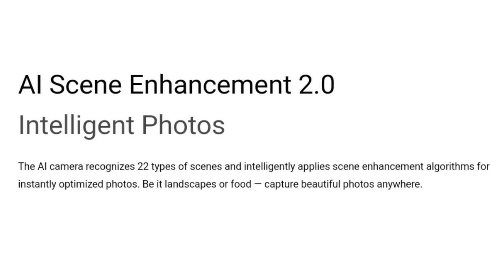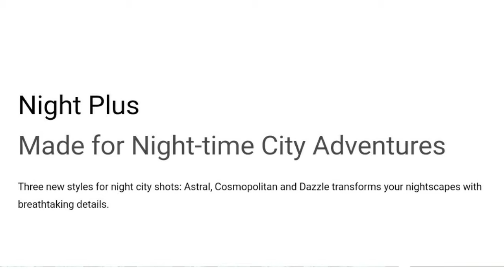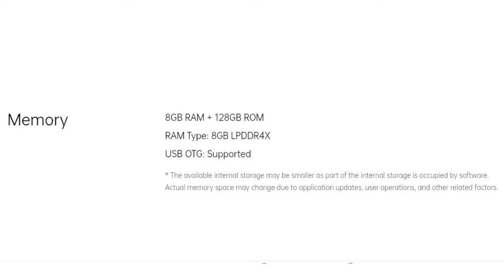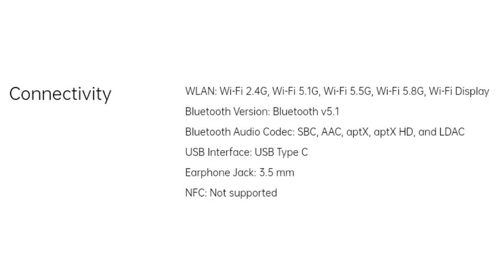OPPO F19 PRO+ || VARUN DHAWAN EDITION || FULL DETAILS || TECH EPISODE#14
Dosto iss video me Maine OPPO F19 pro+ ke baare me bataya hai

I do not claim any right over the song used in this video.

H series Technology